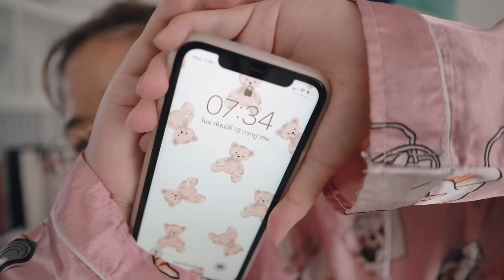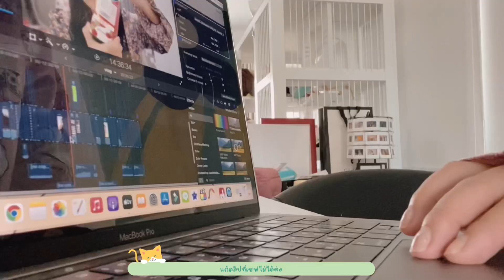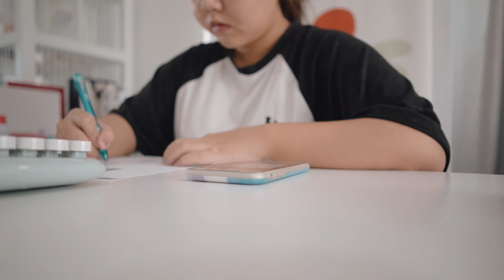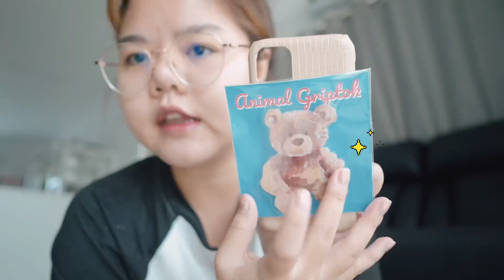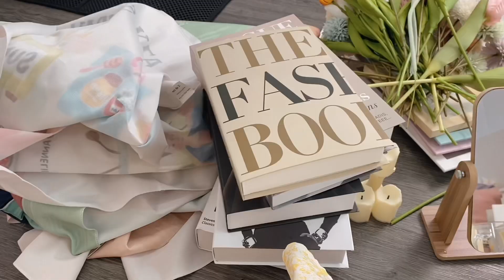HOME VLOG #2 🏡 รอจองวัคซีน, ชีวิตแต่ละวัน, เห่อของ | KaewVlog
มาต่อกับ home vlog ยาวๆกันเลยทุกคน คลิปนี้เริ่มด้วยการจองวัคซีนของแก้ว และชีวิตช่วงนี้และการเห่อของต่างๆ

Home Vlog 18-21/07/21

เคสโทรศัพท์หนังสีนู้ด